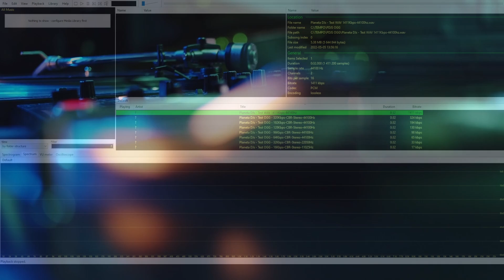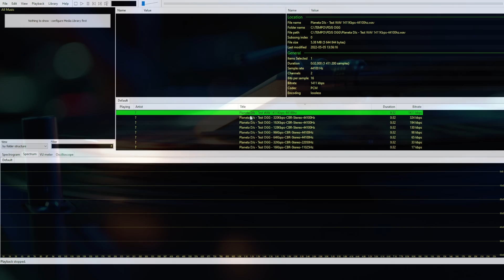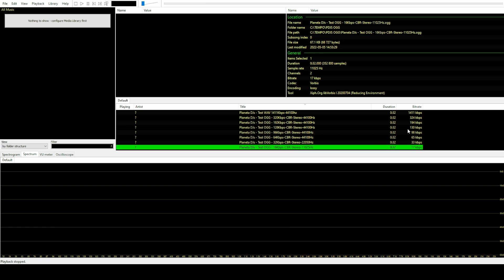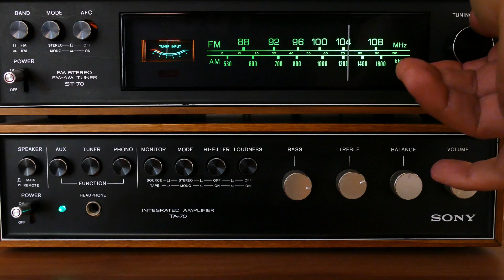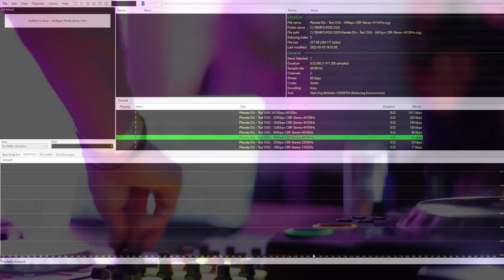¿OGG mejor que MP3 para DJs?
Seguimos comprimiendo ése wav maestro que hemos creado con la única intención de encontrar con un modo sencillo, el formato y la compresión más adecuados para nuestros archivos de música, así que le vamos a dar caña al OGG... a ver que pasa.

A la hora de nuestras sesiones, pasa lo que pasa, que el espacio siempre es un "necesito un disco más grande", "me falta ordenador", "tengo pocos USB para toda la música que tengo..."